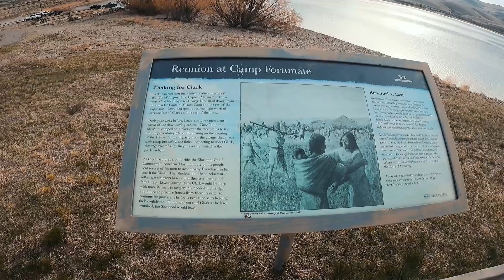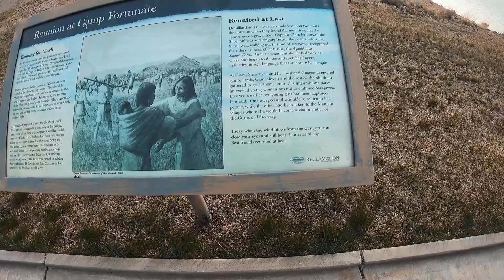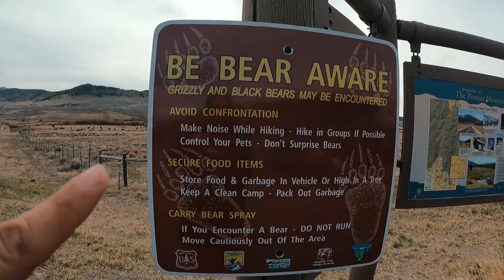S1E12 On the Road Again! | Lewis and Clark History | Full-Time Truck Camper Life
I want to say thank you to all of my subscribers and viewers! Your support has helped my channel grow and has encouraged me to keep making videos to share with you all.

Like my music?
In February 2021, I sold the house I had lived in for over 9 years. I got my 2005 Ford F250 Super Duty ready for this journey and purchased a slide in truck camper Sadly, while on the road, my truck failed so I had to get a different truck, but all is good and I’m hitting the trails! I now live full time in my camper with my three dogs. Prior to this lifestyle, I shared some of the hikes I did through day hiking and overnight backpacking. Occasionally, I shared a kayaking video here and there. Now that I am living full time on the road, I will be sharing the good, the bad, the ugly, and the pretty with you all, in hopes that it will encourage you to do what makes you happy. My goal is to be as real and informational as I can be. YouTube helped me overcome my various concerns, so I hope that these videos pay it forward and help others.

Helpful Links:
I have provided a list of links that you might find helpful. I recognize, not everything I have listed will work for everyone, but they have certainly helped me in the past! When I first started this lifestyle, I was going in blind, so I wanted to share the links with you in the hopes they might help you navigate a little easier.

Amazon Items:

-Amerigas
-Ferrellgas
-Costco (membership required)
-Ace Hardware
-U-Haul
-Tractor Supply
-Blue Rhino
-Kroger/City Market/Loaf n Jug
-Some Truck Stops/Gas Stations

Some of my Favorite Bible Verses:
2 Timothy 4:7:
NIV: "I have fought the good fight, I have finished the race, I have kept the faith."

Philippians 4:13:
NIV: “I Can Do All Things Through Christ Who Strengthens Me.”
Thank you so much for checking out this video!